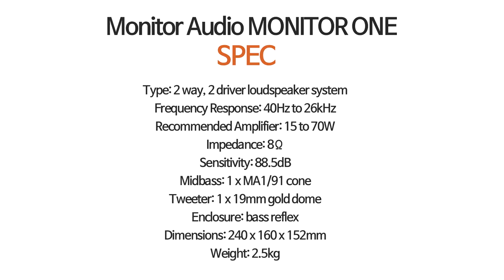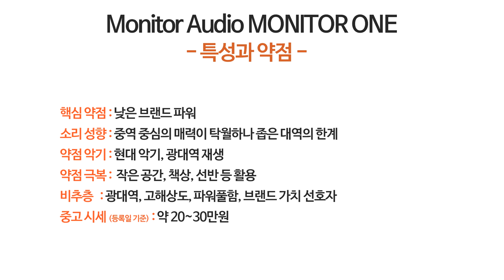초소형 중역 몰빵 가성비 스피커 -모니터오디오 모니터 원-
모니터오디오 모니터 원 녹음 영상 링크